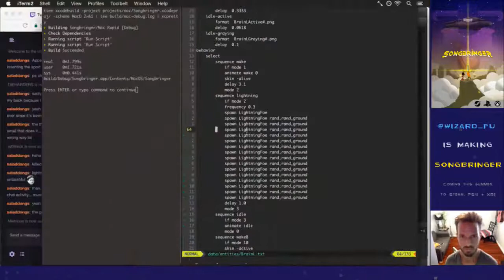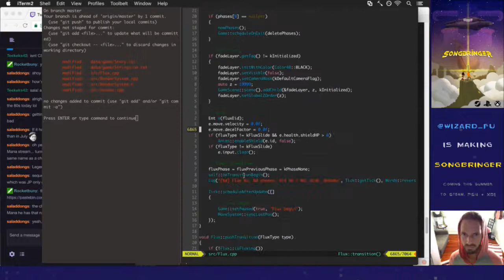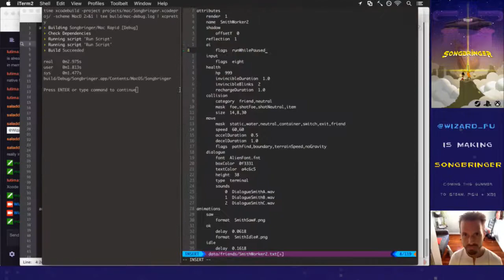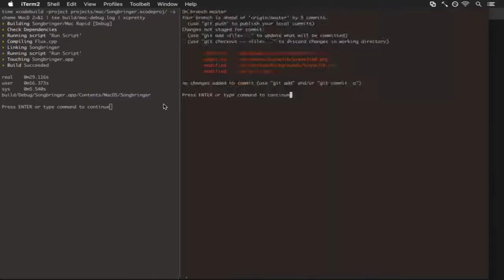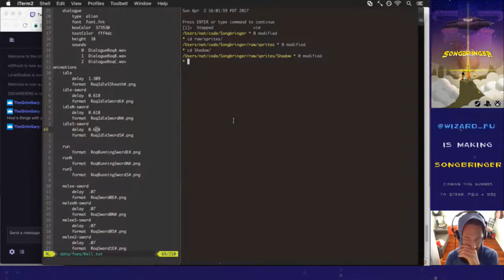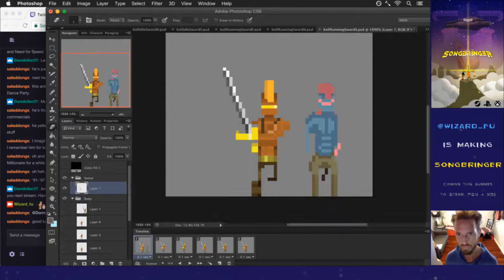Speed Gamedev - Songbringer 85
Songbringer 555 - Final Cutscenes pt 4
Songbringer 556 - Outro
Songbringer GDC / PAX Demo Playthrough with Commentary
Songbringer 557 - Outro pt 2 *Spoilers*
Songbringer 558 - Outro pt 4 *Spoilers*
Songbringer 559 - Mind Control *Spoiler*
Songbringer 560 - Mind Control pt 2